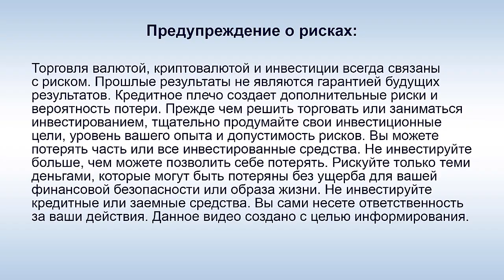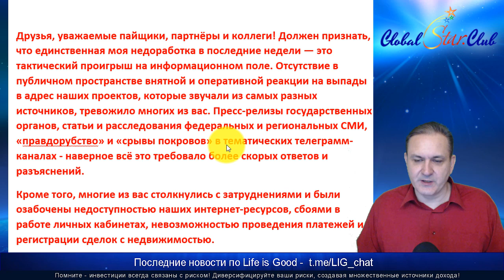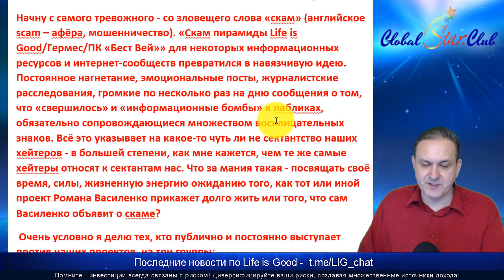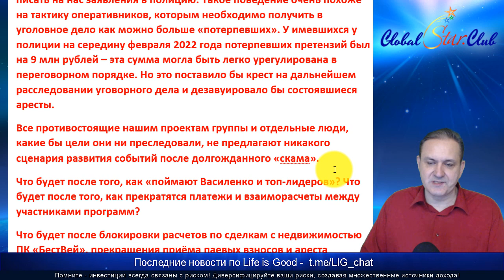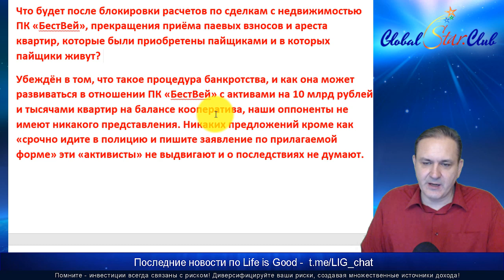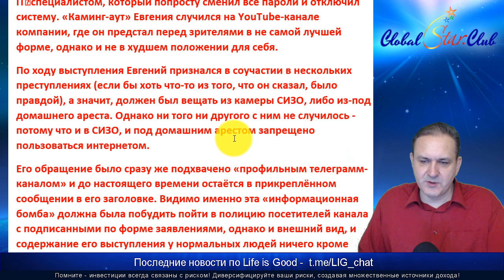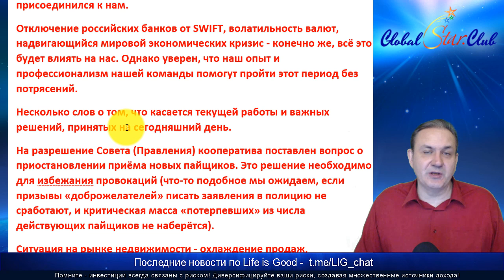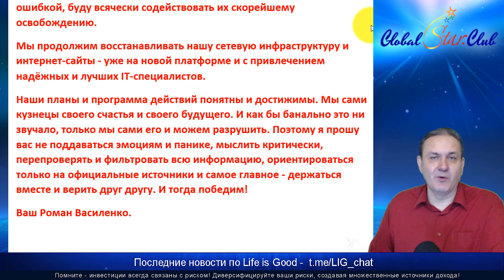Life is Good - Р. Василенко - "Наши партнеры окажутся в несравнимо лучшем положении"